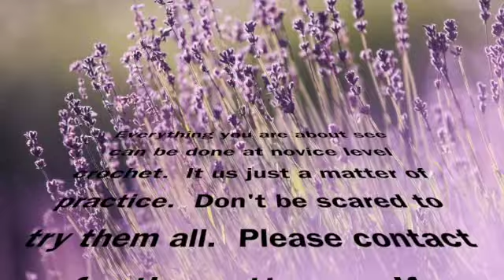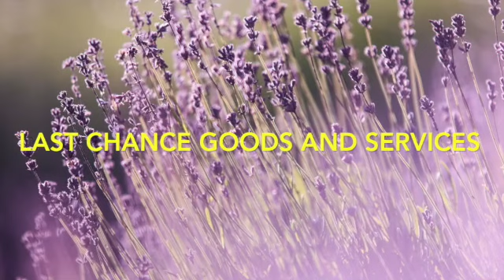Novice Finale SD 480p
This is only a small fraction of the things novices can do after completing my videos.  I have a lot more that can help them out and teach them how to do even more.  Enjoy.